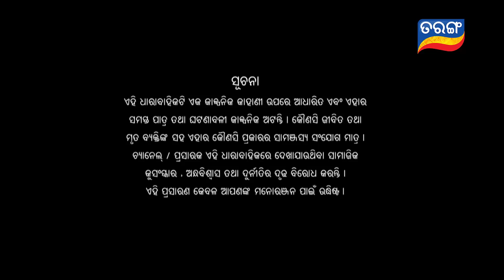Kunwari Bohu | Full Ep 229 | 4th July 2019 | Odia Serial – TarangTV